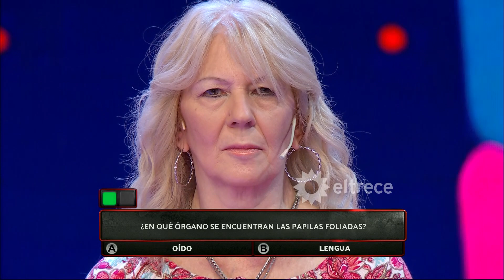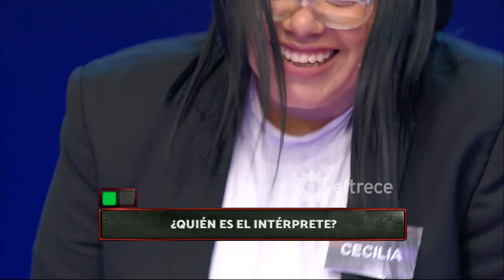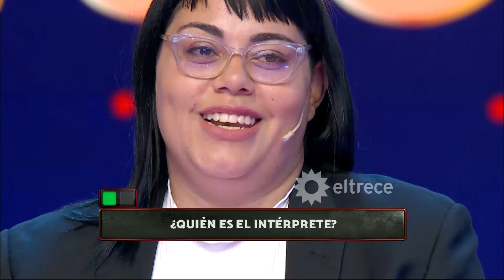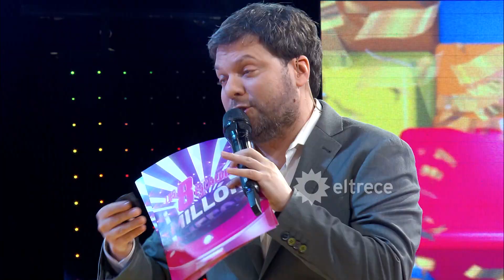Los 8 escalones del millón - PRIMERA EDICIÓN - Programa 23/05/22 - INVITADO: BOBBY FLORES